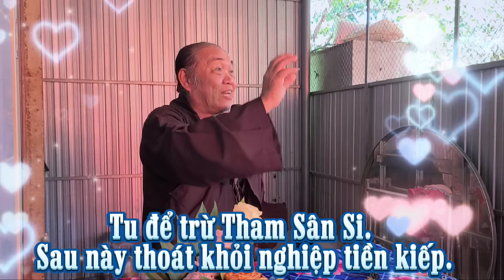Tu để trừ Tham Sân Si. sau này thoát được nghiệp tiền kiếp. chú 4 Phương nghi vấn.